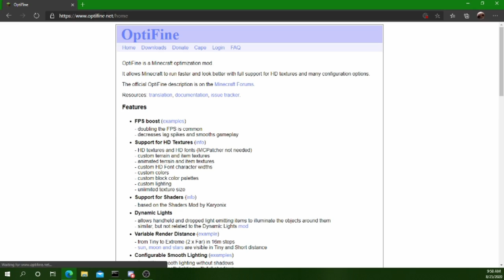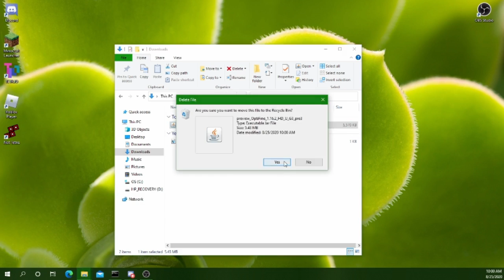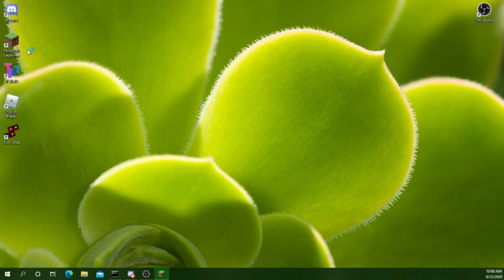How To Install Optifine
This video will teach you how to install optifine on windows 10.
You’ll need Java and Minecraft.